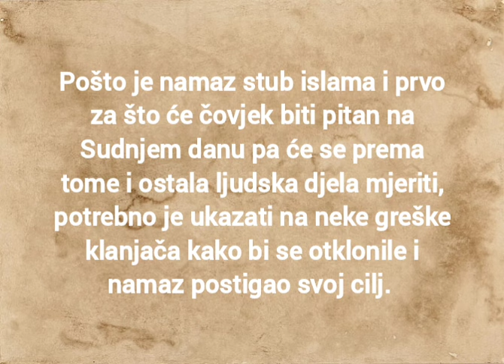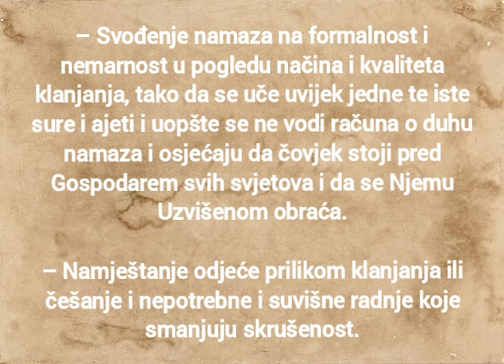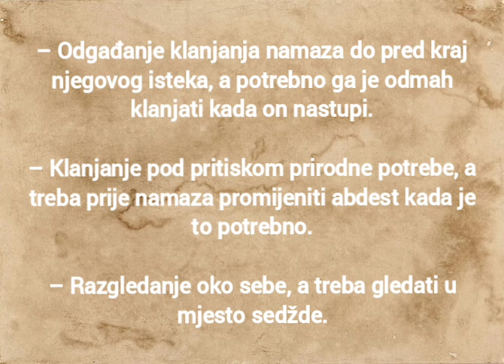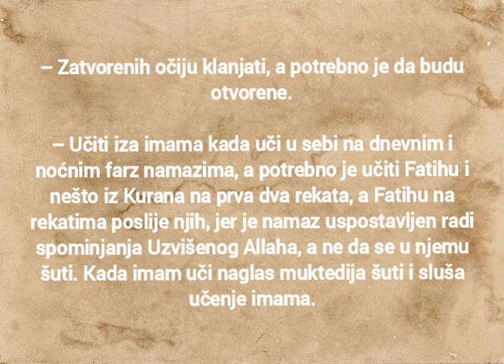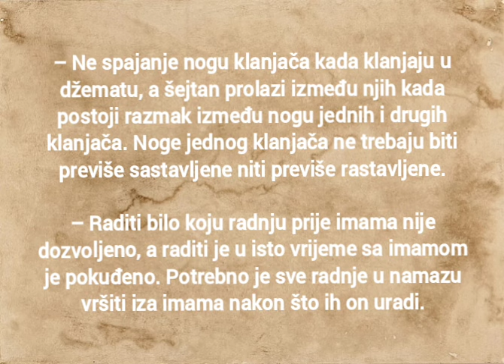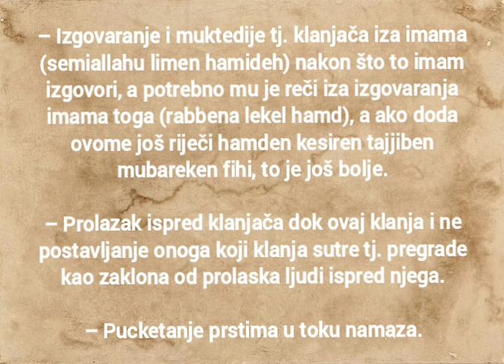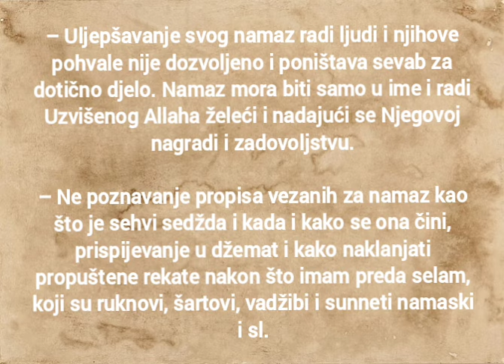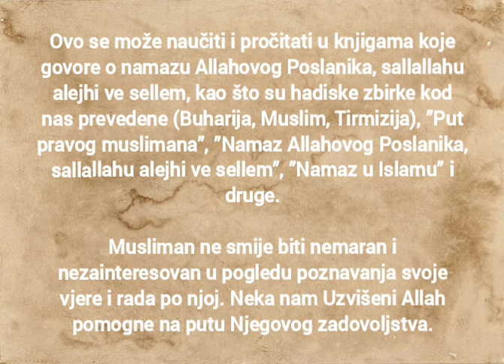Greške klanjača prilikom namaza